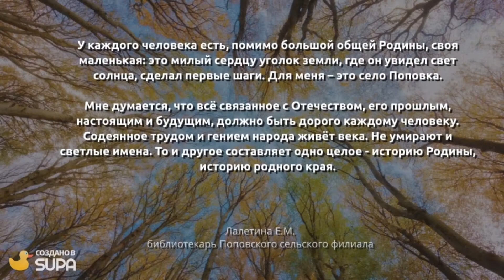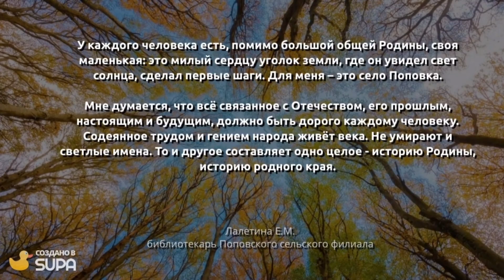Мой край родной тебе поклон земной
У каждого человека есть, помимо большой общей Родины, своя маленькая: это милый сердцу уголок земли, где он увидел свет солнца, сделал первые шаги. Для Евдокии Михайловны Лалетиной, библиотекаря Поповского сельского филиала, – это село Поповка. Евдокия Михайловна приглашает вас, уважаемые читатели, на онлайн экскурсию «Мой край родной тебе поклон земной». Вы увидите достопримечательности села: Храм во имя Смоленской Божьей Матери, мемориальный знак князю Г.Е. Львову, Братская могила, где захоронены останки 138 воинов, богибших в боях за освобождение Поповки и окрестных сел и деревень от немецко-фашистских захватчиков.